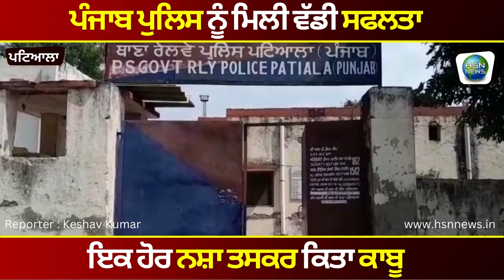ਪੰਜਾਬ ਪੁਲਿਸ ਨੂੰ ਮਿਲੀ ਵੱਡੀ ਸਫਲਤਾ ਇਕ ਹੋਰ ਨਸ਼ਾ ਤਸਕਰ ਕਿਤਾ ਕਾਬੂ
HSN TV ਇੱਕ ਮੀਡੀਆ ਪਲੇਟਫਾਰਮ ਹੈ ਜੋ ਦਰਸ਼ਕਾਂ ਨੂੰ ਨਵੀਨਤਮ ਅੱਪਡੇਟ, ਵਰਤਮਾਨ ਮਾਮਲੇ ਅਤੇ ਦੁਨੀਆ ਭਰ ਵਿੱਚ ਹਾਲ ਹੀ ਦੀਆਂ ਘਟਨਾਵਾਂ ਬਾਰੇ ਜਾਣਕਾਰੀ ਪ੍ਰਦਾਨ ਕਰਦਾ ਹੈ। ਚੈਨਲ ਨੇ ਸਮਾਜਿਕ ਕਾਰਨਾਂ ਅਤੇ ਘਟਨਾਵਾਂ ਬਾਰੇ ਆਮ ਲੋਕਾਂ ਦਾ ਮਨੋਰੰਜਨ ਕਰਨ ਅਤੇ ਜਾਗਰੂਕ ਕਰਨ ਲਈ ਬਹੁਤ ਸਾਰੇ ਸ਼ੋਅ ਸੈੱਟਅੱਪ ਕੀਤੇ ਹਨ।
HSN TV ਬਹਿਸ ਅਤੇ ਚਰਚਾ ਸ਼ੋ, ਰਿਐਲਿਟੀ ਜਾਂਚਾਂ, ਲਾਈਵ ਅੱਪਡੇਟ ਅਤੇ ਸਮਾਜਿਕ ਡਰਾਮੇ ਦੀ ਵਿਸ਼ਾਲ ਸ਼੍ਰੇਣੀ ਪ੍ਰਦਾਨ ਕਰਦਾ ਹੈ। ਸਾਡਾ ਮੁੱਖ ਉਦੇਸ਼ ਦੁਨੀਆ ਭਰ ਦੇ ਸਾਰੇ ਲੋਕਾਂ ਨੂੰ ਅਸਲੀਅਤ ਪ੍ਰਦਾਨ ਕਰਨਾ ਅਤੇ ਸਾਡੇ ਦਰਸ਼ਕਾਂ ਨੂੰ ਮਨੋਰੰਜਨ ਪ੍ਰਦਾਨ ਕਰਨਾ ਹੈ।
HSN TV ਪੰਜਾਬੀ ਮਾਂ ਬੋਲੀ ਨੂੰ ਸਮਰਪਿਤ ਅਤੇ ਪੰਜਾਬੀ ਸੱਭਿਆਚਾਰ ਨੂੰ ਸਿਖਰਾਂ ਤਕ ਪਹੁੰਚਾਉਣ ਦਾ ਚਾਹਵਾਨ ਹੈ।